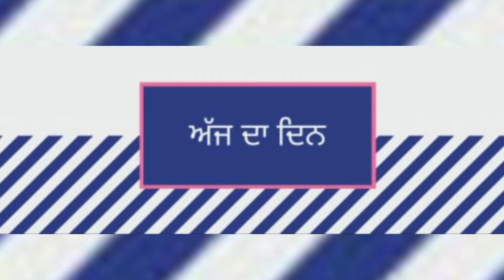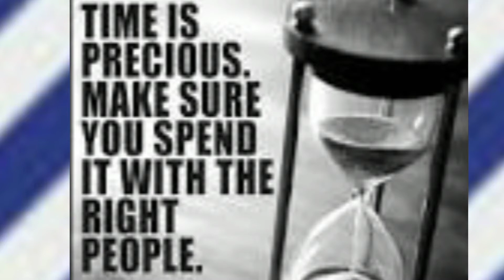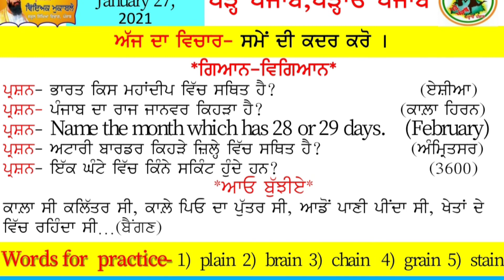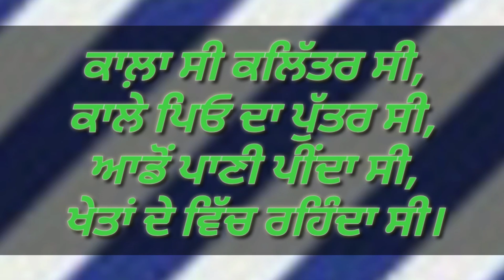🏵️Morning Slide Show 🏵️ Parho Punjab (27-01-2021)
GK For Primary Students From SHAVETA GPS Chak Rao Ke Hithar Block Mamdot Dist Ferozepur